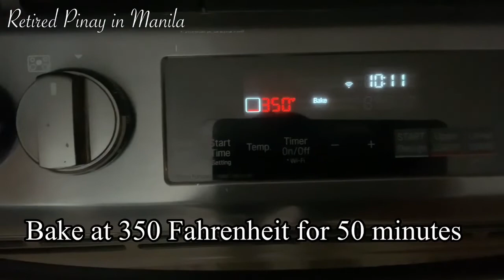Easy Breezy Banana Bread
So easy to make , yet so yummy.